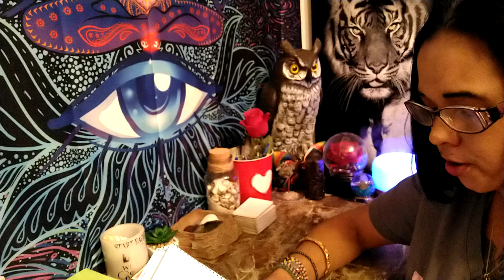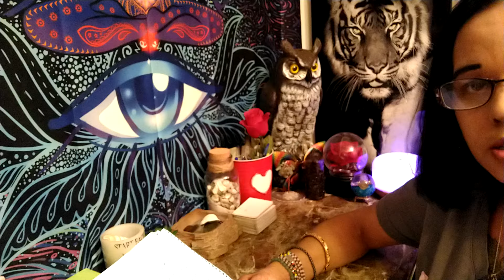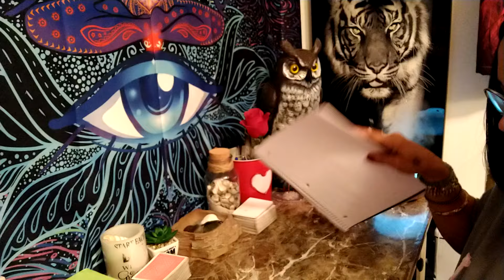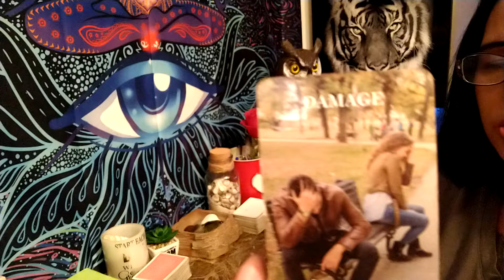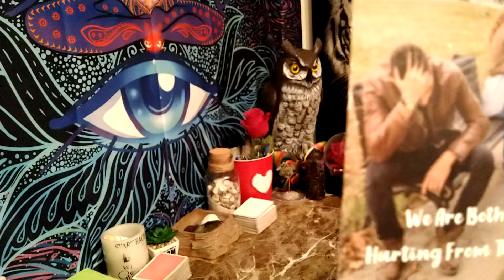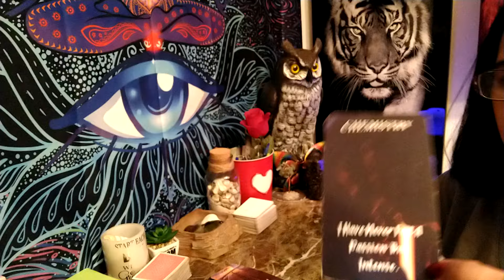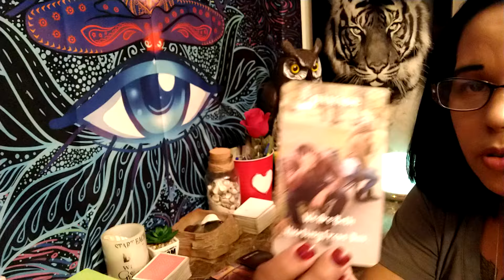ARIES 🐏 Your climbing the spiritual ladder 💪 karmic thinking 🤔 it's a spiritual competition